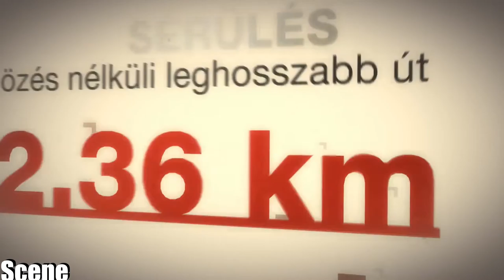Colin Mcrae Dirt -Lucas Oil /McMillin Dead Race-Part2(PC-HD)1080p